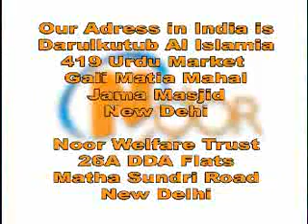Touseef-ur-Rahman HURMAT E RASOOL (SAW)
HURMAT E RASOOL